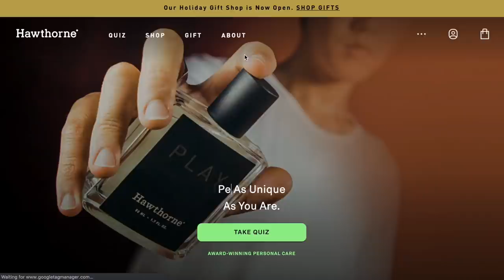How to Take Testosterone Safely - Doctor's Breakdown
This video is all about how to take testosterone safely - what to watch out for, the dose and schedule to avoid side effects, and labs and meds that can be used as interventions to avoid problems. There are cosmetic issues and systemic health issues to be aware of, but luckily most men can do quite well with both when they’re on the appropriate dose of TRT and managed effectively. I’ve stated that TRT does not cause prostate cancer, and in this video I share some positive new data suggesting men who develop prostate cancer while on TRT seem to have less aggressive forms. If you are on TRT or considering it, watch this video!

TABLE OF CONTENTS:

00:00 - Intro
01:00 - COSMETIC ISSUES
- Hair loss, DHT blockers & libido
02:30 - Acne, don’t use Accutane with oral steroids!
05:32 - Gynecomastia - masses
06:09 - Gynecomastia - sensational
06:51 - Problem with SERMs for gyno
07:47 - Puffiness & water retention
08:42 - Is it worth it to live on AIs?
09:10 - SYSTEMIC HEALTH ISSUES
- CNS - you’ll be shut down
10:16 - Limits of AIs & mood
11:10 - Cardiovascular effects
11:59 - Blood pressure meds should be personalized to you
13:00 - Effects on lipids
14:08 - Liver & kidney effects
14:50 - Increased red blood cells & iron, personal genetics
16:50 - Testicular atrophy, regaining fertility
18:47 - Prostate effects and prostate cancer risk?
19:51 - Problems with DHT blockers
20:42 - Dial in TRT dose for the prostate, role of estrogen

Dr. O